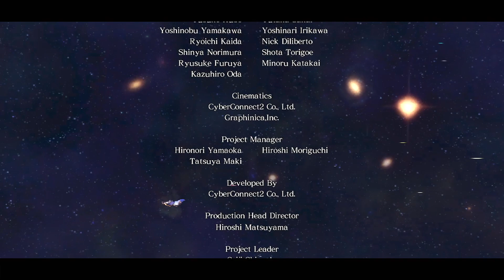Asura's Wrath - Hard - Part IV: Nirvana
The Golden Spider reveals himself to be Chakravartin, and refers to Asura as the Redeemer. Chakravartin states that he himself unleashed the Gohma to test the inhabitants of Gaea, in the hope of finding a successor and ending his need to watch over Gaea. Asura attacks Charkravartin only to find himself outmatched, even while in Mantra form. Asura unleashes his Wrath form in hopes of saving an imprisoned Mithra, but to prevent his destruction, she sends him falling down to Gaea along with Yasha. Chakravartin proclaims the world a failure and prepares to cleanse and remake it once more, which will kill the surviving demigods and humans. He seizes the Karma Fortress for the cleansing and detaches the Brahmastra, causing it to crash down to Gaea. Awakening on the surface, Yasha realizes that the still-unconscious Asura is the only one who can save the planet. Yasha defends him from surviving Gohma, then installs the Mantra Reactor from the Brahmastra into Asura. The reactor will prevent Asura from destroying himself in the final battle, and can augment his powers to stand against Chakravartin. Yasha removes his own mantra core to revive Asura, and prepares to battle him as a catalyst for Asura's new potential.